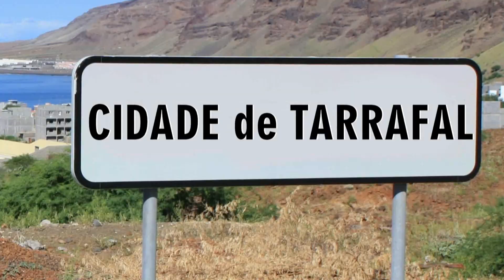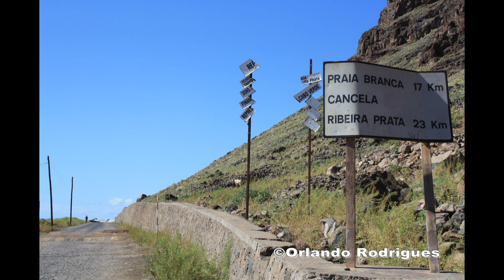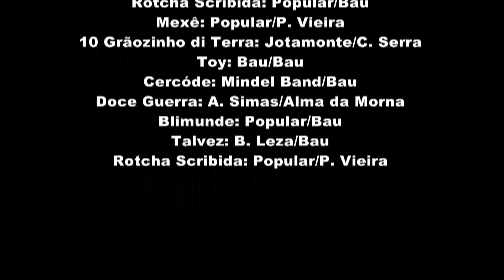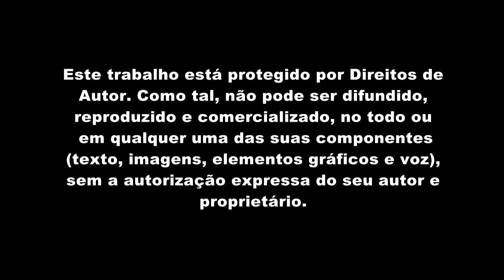TARRAFAL - Cidade-luz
Tarrafal de São Nicolau é uma parte pouco conhecida de Cabo Verde, apesar dos seus inúmeros pontos de atracção. É uma cidade marítima num concelho eminentemente rural, onde os inúmeros vales interiores são de uma beleza ímpar. O litoral é, igualmente, de uma grande riqueza paisagística. Pelo que aquele concelho oferece, fica aqui o convite para o visitarmos juntos, através deste vídeo, mais um que faço para mostrar Cabo Verde a partir dos meus sentidos.